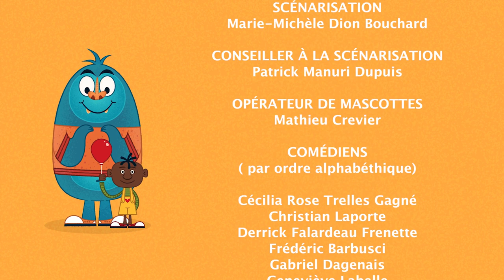Les Yeux dans la Bouche - Épisode 6 | Com@Tv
Une mascotte amoureuse et une qui ne trouve pas la bonne fille, une artiste mascotte (chanteuse) et une à son premier jour de travail!

La série humoristique ''Les Yeux dans la Bouche'' met de l’avant des situations comiques et absurdes du quotidien dans un monde imaginaire où les mascottes seraient des êtres vivants parmi nous. (Série de 7 épisodes)

Écrit par Marie-Michèle Dion Bouchard et réalisé par Michel Courtemanche.